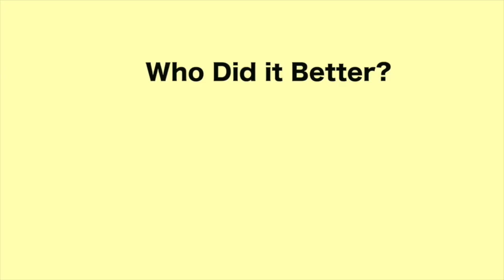For The Night Challenge - Who Did It Better? (Part 1)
Go Buy "For The Night" by Pop Smoke NOW!

Go Crazy Challenge

Dancers:
@ trxckofficial
@ raiden.h.king
@ cobitheentertainer
@ suomynona_86
@ louvnahth
@ rafatrickz
@ courtneyrae.13
@ _.s.psycho._